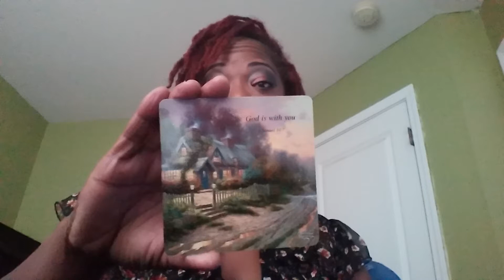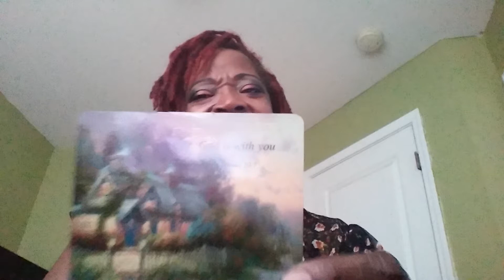Mental Elevation No. 36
Inspirational Reading: I Samuel 10:7